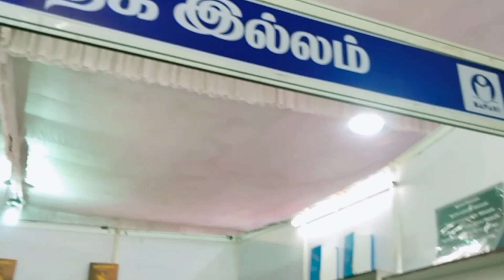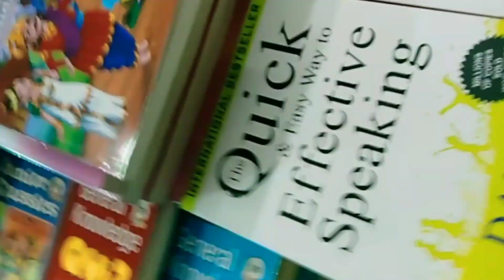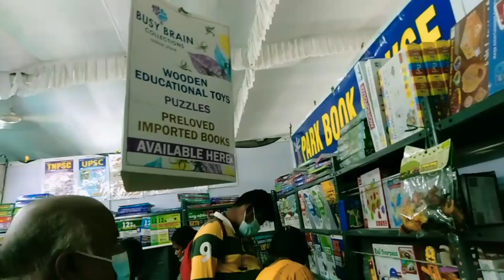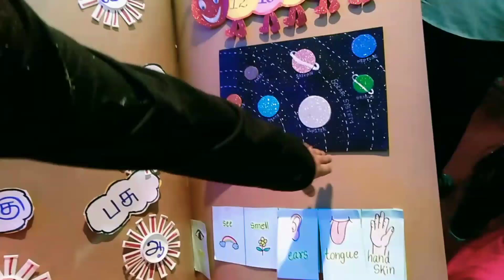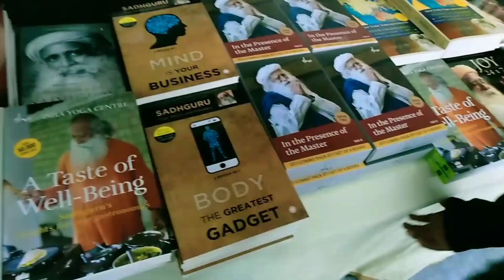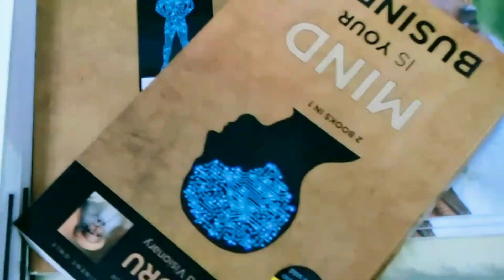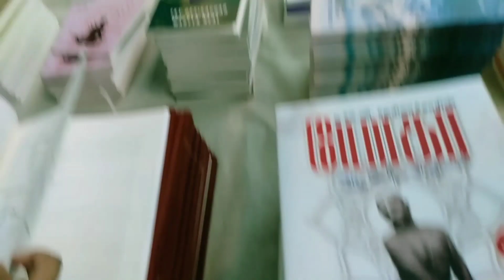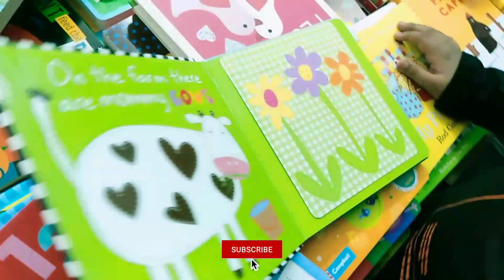Chennai Book Fair 2022 | @YMCA Nandanam | by Kavinav Munchings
Friends, In this video we will see the 45th Chennai Book Fair-2022.
Chief Minister M.K. Stalin has inaugurated the fair at 5 pm..Wednesday, Feb.16.
The 45th Chennai Book Fair organized by the Booksellers and Publishers Association of South India (BAPASI) began on Wednesday at the YMCA Grounds, Nandanam, and goes on till March 6th.
with around 800 Stalls...
and the Fair Timings are every day from 11 am to 8 pm.
Book Sellers from across the country including from Mumbai, Kerala & Karnataka set up stalls...
Entry Ticket Priced at rs.10..
Foods and Snacks Stalls are also available..
Compulsory wear Mask, and proper maintain Social Distance...

Chennai Book Fair Address:-
YMCA Grounds,
Nandanam,
Chennai-600035.